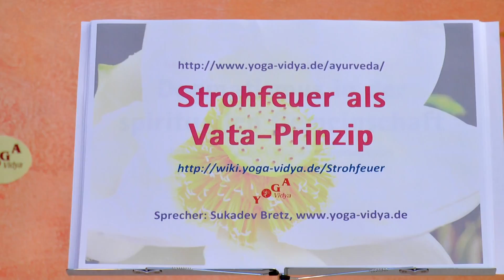Strohfeuer als Vata-Prinzip - Psychologie im Alltag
Strohfeuer als Vata Prinzip begreifen ist eine einfach Möglichkeit, schnelle Begeisterung zu verstehen, die bald zu Ende ist. Das erleichtert den Umgang mit Strohfeuer. Strohfeuer heißt ja, dass man schnell entzündet ist, und schnell wieder im Enthusiasmus nachlässt. Im Ayurveda wird gesagt das Strohfeuer ein Vata Prinzip ist. Wenn du verstanden hast, dads Strohfeuer ein Prinzip Vata Elementes ist, dann wirst du leichter mit Menschen umgehen können, die Strohfeuer haben. Und auch du selbst kannst leichter verstehen, warum du so schnell Feuer und Flamme bist, und warum du so schnell deine Begeisterung wieder verlierst. Wie du mit Strohfeuer umgehen kannst bei dir selbst und bei anderen, dazu gibt dir Sukadev in dieser Höhe Sendung einige Tipps. Dieses Vortragsvideo über Strohfeuer ist Teil des Yoga Vidya Lexikons der Persönlichkeit von Yoga Vidya Dies ist auch Teil des Yoga Vidya Ayurveda-Podcasts. Weitere Infos und Anregungen zu Strohfeuer gibt es als umfangreichen Artikel mit Videos und Audios und vielen Dieses Video gibt es auch als Audio Podcast.
Dies ist ein Vortrag insbesondere zum Thema Ayurveda.